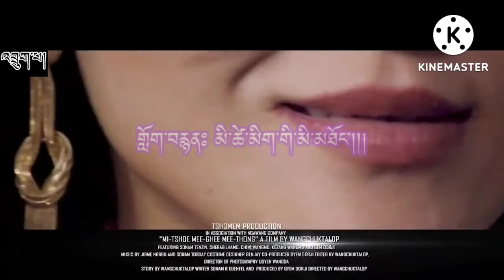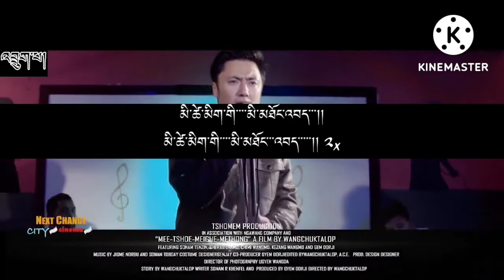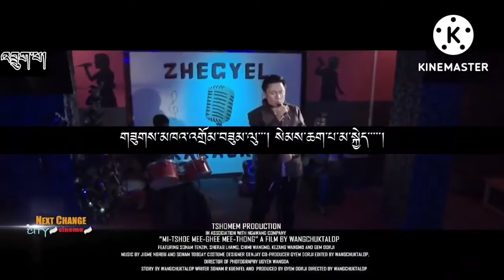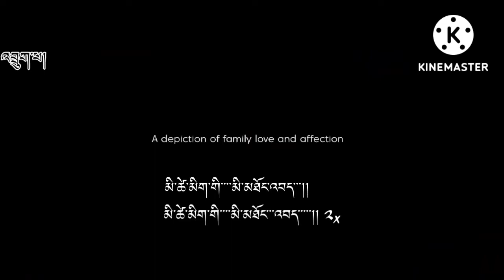Metsi megi methong Title song-Ugyen pandy | Karoake with Lyrics | without vocal.